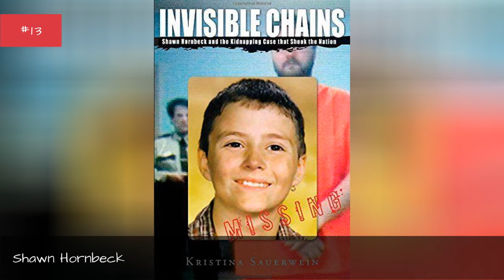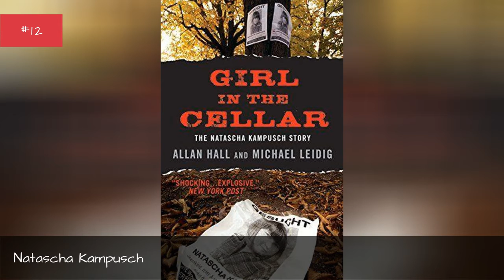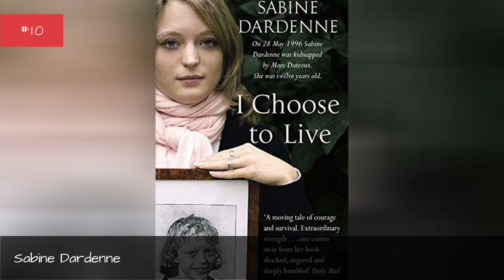20 Horrifying Stories About Famous Kidnapping Victims ✅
Over the years, headlines have been flooded with stories of dark, grisly kidnappings. Many of these stories are so horrifying, that they're almost hard to believe. Some famous kidnapping victims return home, but others were sadly killed by their captors. Several of the most famous kidnapping victims were abducted because their families were rich, and the kidnappers wanted a hefty ransom.
Who is the most famous kidnapping victim? One of the most well-known kidnapping stories is that of Adam Walsh. The child was kidnapped at a department store in 1981. Two weeks later, his head was found by a fisherman, but his body was never recovered. The murder was unsolved for many years, but Ottis Toole was later declared responsible for the crime. Walsh's father, John Walsh, went on to host the show, America's Most Wanted.
Do you think that there is a better way to prevent kidnappings?
Photo: My Story
0:00 - Intro
0:00:08 - Jakob von Metzler
0:00:18 - Michelle Knight, Amanda Berry, and Gina DeJesus
0:00:32 - Elisabeth Fritzl
0:01:24 - Shawn Hornbeck
0:02:56 - Natascha Kampusch
0:04:03 - John Paul Getty III
0:04:50 - Sabine Dardenne
0:05:38 - Patty Hearst
0:05:47 - Graeme Thorne
0:05:56 - Charles Augustus Lindbergh, Jr
0:06:08 - Jessica Lunsford
0:06:32 - Michael Anthony Hughes
0:06:42 - Adam Walsh
0:06:51 - Amber Hagerman
0:07:01 - Elizabeth Smart
0:07:08 - Jaycee Lee Dugard